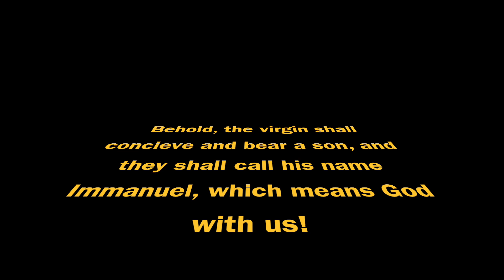Sophia George Choir Director TLC Dallas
The Lighthouse Church, Coppell TX TLC Dallas